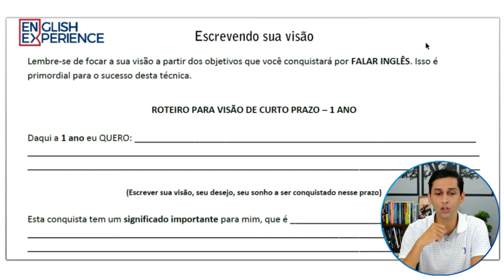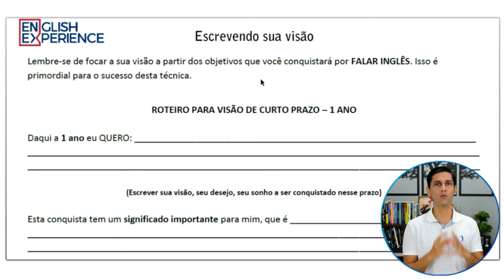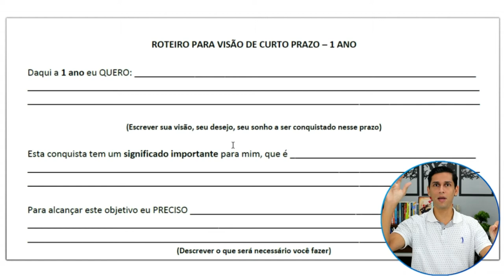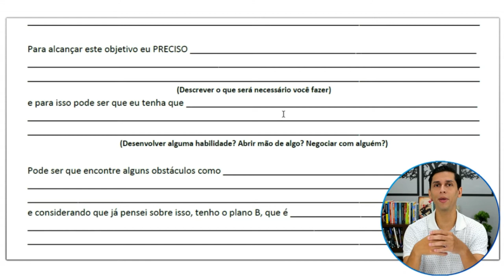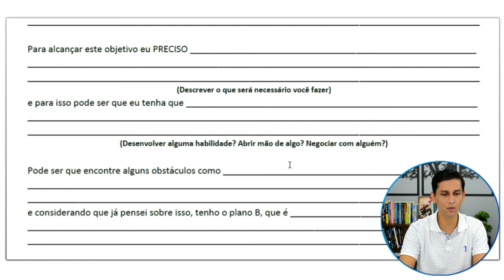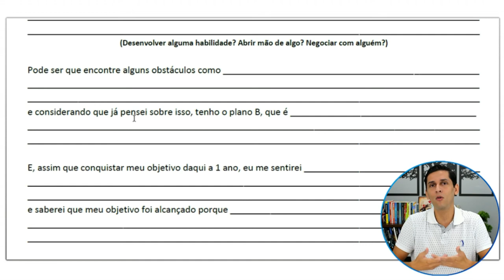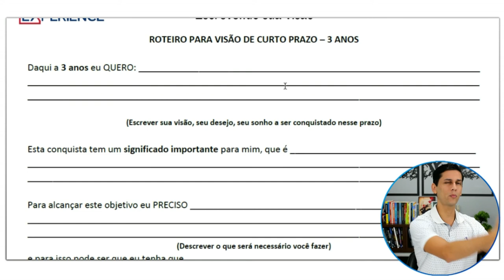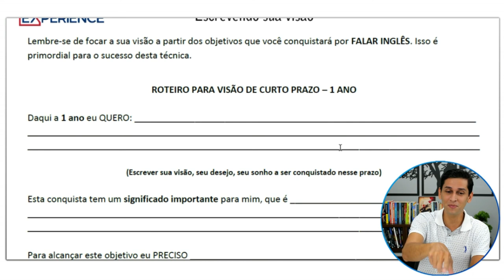Coaching para Aprender Inglês - Não deixe o cansaço e a preguiça tomar conta!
O coaching quando bem aplicado é uma ferramenta incrível de empoderamento e alcance de metas, e ele pode ser aplicado com maestria na aprendizagem de inglês ou qualquer outro idioma.

No vídeo de hoje eu falo sobre o processo de coaching e ainda disponibilizo uma ferramenta incrível para te ajudar a aprender inglês, criar metas congruentes e que realmente te ajudarão a deixar a preguiça de lado, as desculpas e realmente focar na realização do seu sonho, que é ser fluente em inglês.